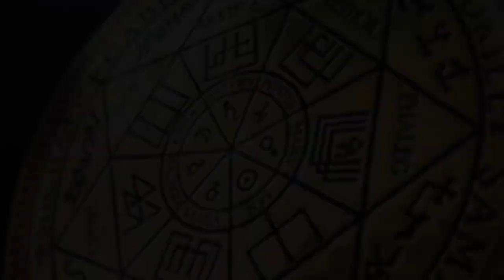💥 ДЕМОН | БЕС | ДРАКОН | ИНСЕКТОИД | АРАХНОИД | 10 ВОПРОСОВ КУРАТОРУ | РЕГРЕССИВНЫЙ ГИПНОЗ ARGO VP2💥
Здесь будет интересно ✅ Сеанс чистки от интерферентов. В конце сеанса мы задали 10 вопросов куратору клиента